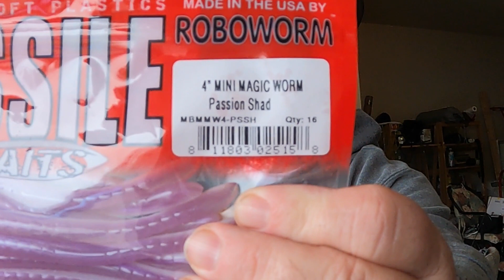Trying out the new @MISSILEBAITS 4" Mini Magic Worm